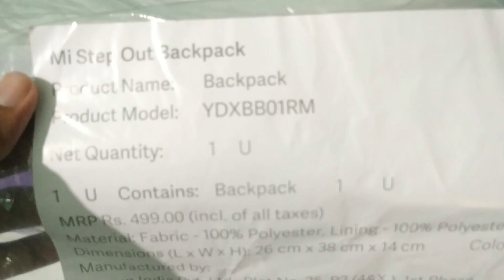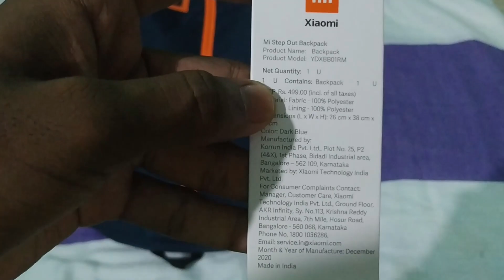Mi12L Step Out Backpack Review | GIVEAWAY!!! | Best Backpack ₹300 | My Haul Store | TechyJock Tamil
WELCOME NANBAAAAA

In this video I review Mi Step out 12L Backpack Review